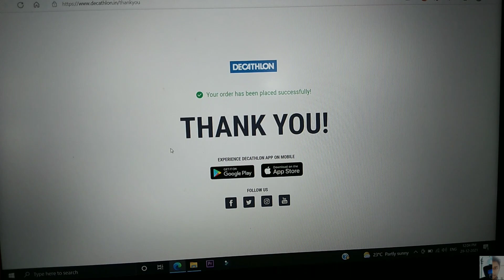Picking up Decathlon Triban RC 100 | BikerRaghavD